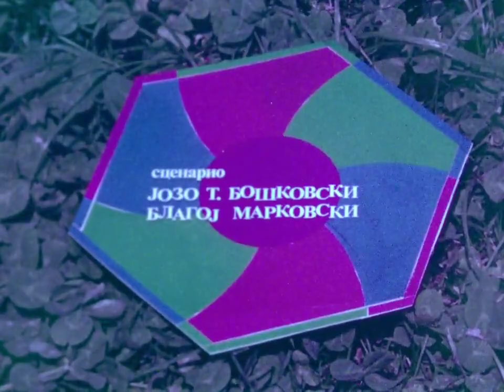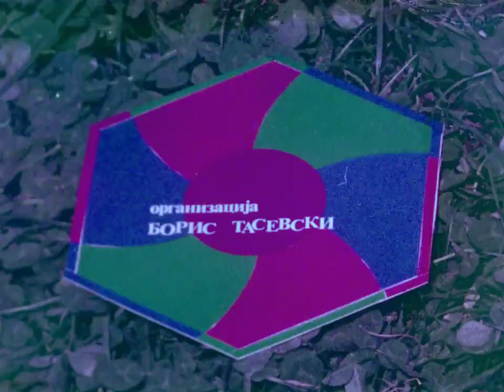Изгубениот змеј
Емисија на РТВ Скопје од 1975 година.